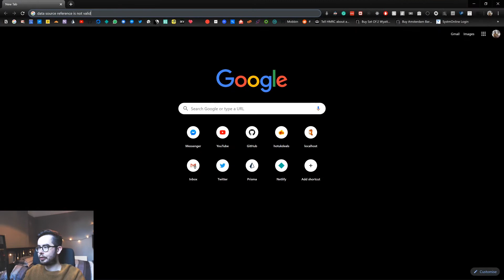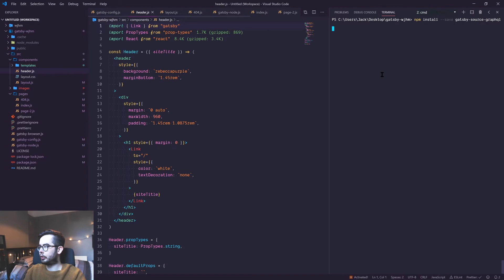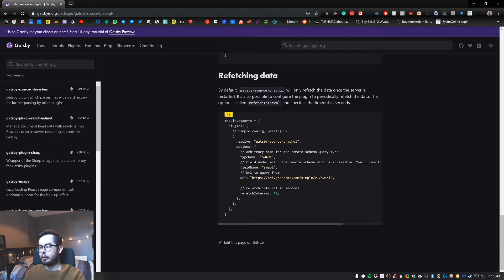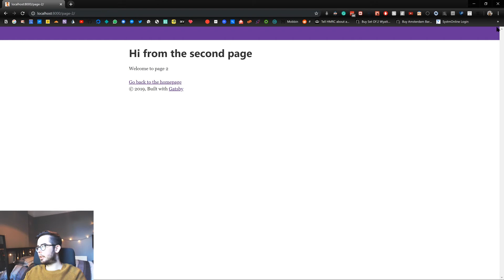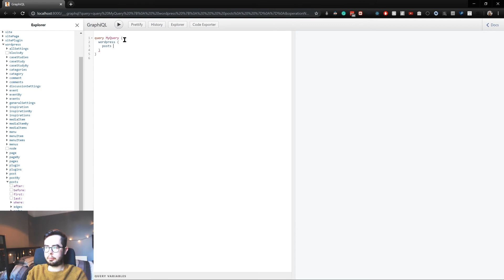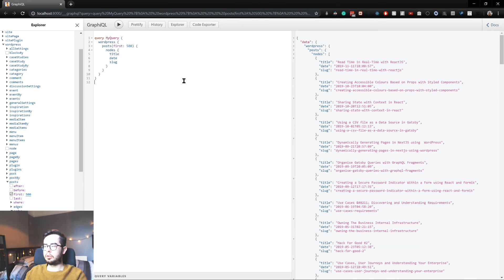Gatsby & WordPress - 3.2. WordPress as a Data Source for Gatsby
In this video, we'll be linking the WordPress schema we had developed in the previous chapter of the series into our Gatsby system.

We do this with the use of the Gatsby GraphQL Data Source plugin which is available